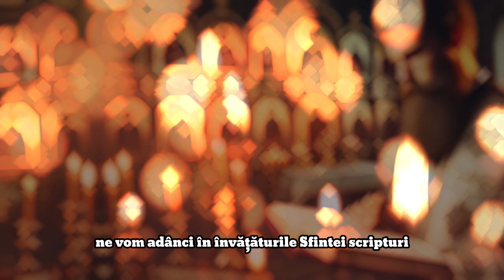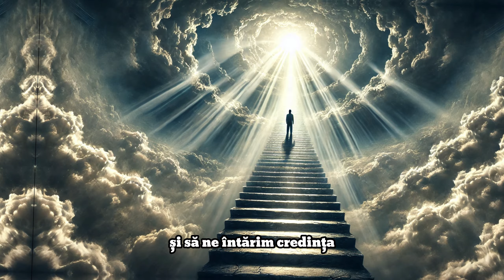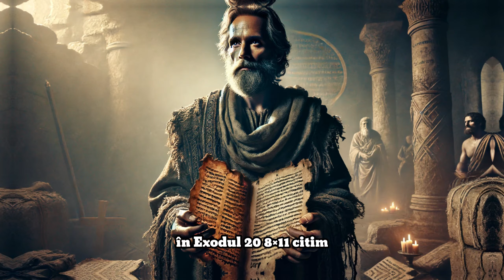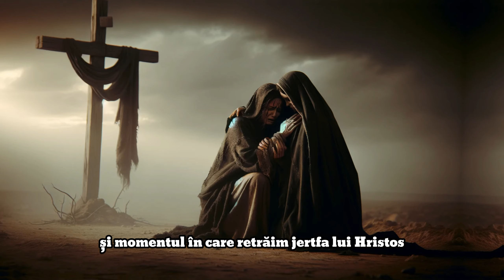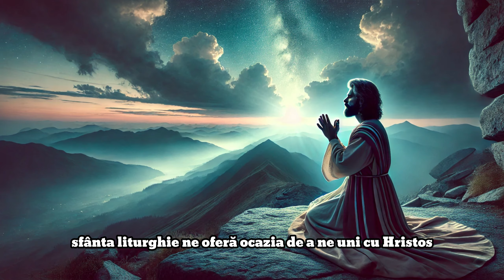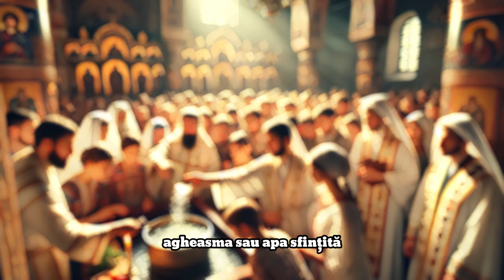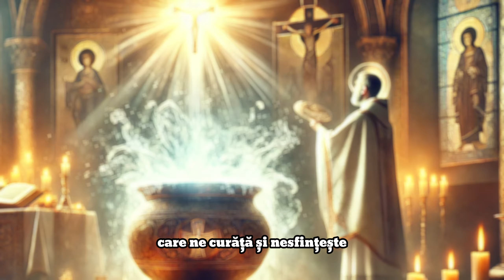De ce mergi Duminica la Biserica ?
In acest video, vom vorbi despre de ce mergi Duminica la Biserica si importanta religiei in crestinism. Descopera motivele pentru care este important sa participi la slujbele bisericii si sa iti intaresti credinta.
Conform Bibliei si a duhului sfant .
Este Dumnezeu in Biserica ? Este iisus acolo ? Este sfantul Duh la biserica?
radio trinitas
69.5
alfa omega tv
69.5
biserica emanuel sibiu
68.2
biserica penticostala nr 1 dej
67.3
biserica crestina
63.6
Povestea completă a Bibliei așa cum nu ai mai văzut-o niciodata in viata ta